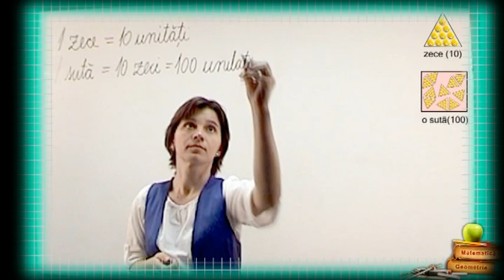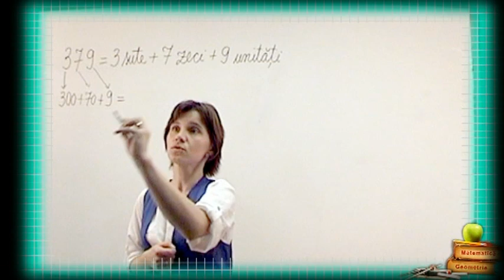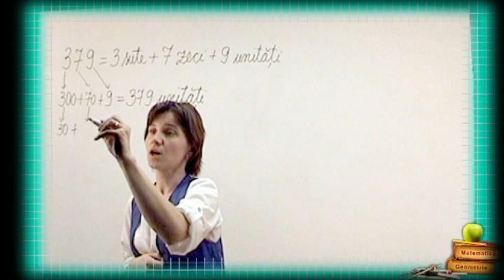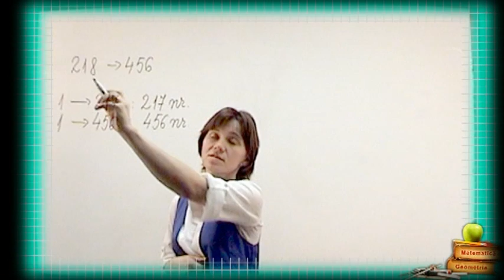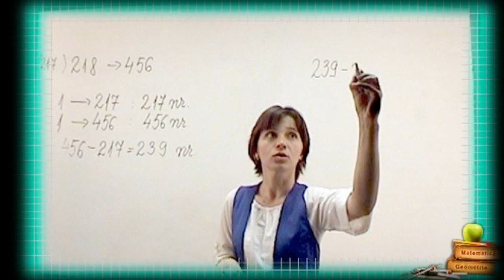Clasa II a Numere Naturale 1000